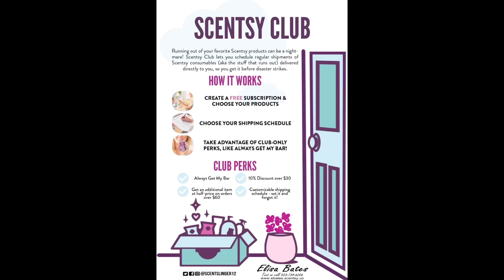Scentsy Club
Scentsy club is completely free to join. You can cancel at any time or even skip months if you’d like.

Member only perks include always getting your bar made. So if you find a new scent that is your fave and you don’t want to miss out on it you can add it to your Scentsy club and have it made just for YOU!!! Even after its discontinued 😍😍!!!

You can pick how often you’d like it delivered 1,2, or 3 months and even skip if you decide you just don’t need it at the moment.

“There’s no such thing as strangers just friends you haven’t met yet!” -Elisa Bates (me!)